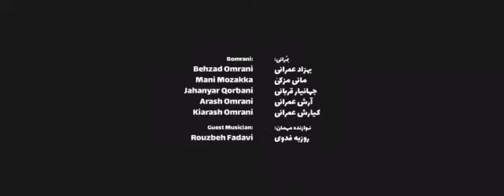مردمی-بمرانی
مردمی کاری از گروه بمرانی

اهنگ هایی هستند که حتما بایستی چندین بار گوش داد